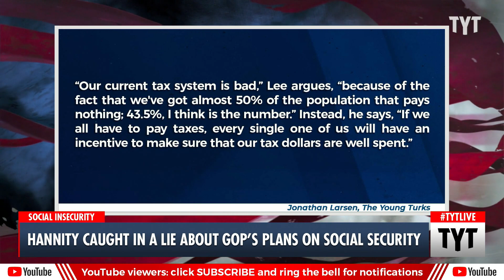Hannity Caught LYING About Cutting Social Security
Despite Sean Hannity claiming no Republican has ever supported cutting Social Security, recent video of GOP Senator Mike Lee shows otherwise. John Iadarola, Cenk Uygur, Mark Thompson discuss on The Young Turks.

221104__TA02_Hannity_Caught_In_A_Lie